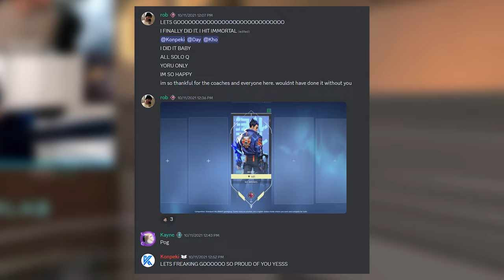This Ruined Valorant Forever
Are Curry's Valorant clips valid or not because he smurfs? lmk what you think. ✅ FINAL week to sign up for S16 of IRP

Today, I react to Valorant's best creators and crown the king!

0:00 Intro
0:53 Immortal Roadmap
1:26 Best Creator